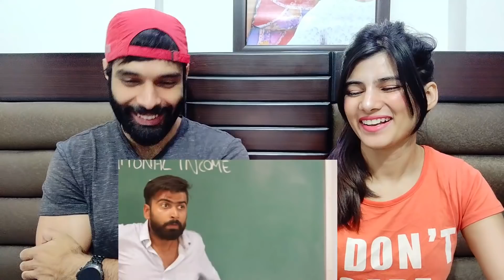Science Vs Commerce | Chapter 2 | Ashish Chanchlani Reaction video